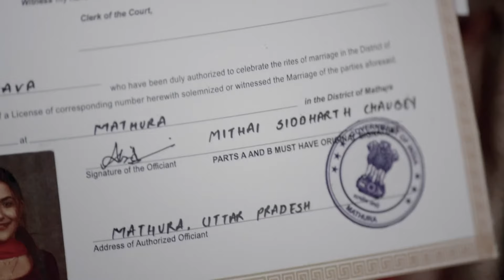Apeksha Shouts at Mithai - Mithai - Full ep 98 - Zee TV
Apeksha feels distraught over Siddharth and calls her mother. Siddharth tells Mithai that once the case is over, the marriage will be over too. Apeksha shouts at Mithai and later confronts Siddharth.

Show Name : Mithai
Producer/Star Cast : Aashish Bharadwaj,Debattama Saha
Episode No : 98

Click here  watch Webisode on YouTube ►PLVqBLRhC9UzFpvntk_zj8G8Yc4q2F6eB4
Click here  watch Quick Recap on YouTube ►PLVqBLRhC9UzFUqHr-z14G4Er9X69dp-Qd
Click here  watch HIghlight on YouTube ►PLVqBLRhC9UzF-A1-hAp0fof_pxMPEjLs5
Click here  watch Week In Shorts on YouTube ►PLVqBLRhC9UzGWxyKJI1QRlpG_NtDv7XF1